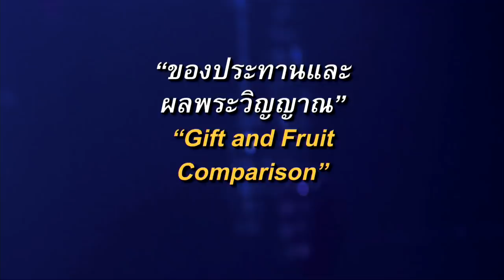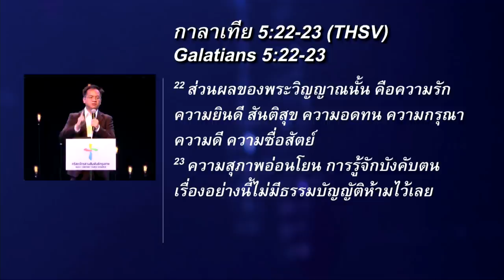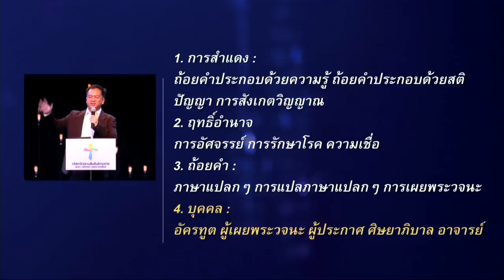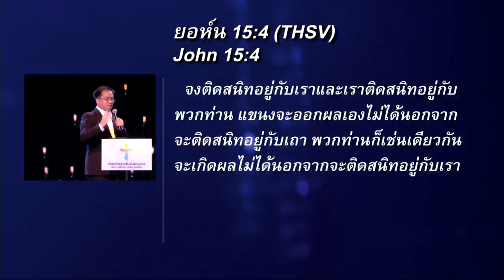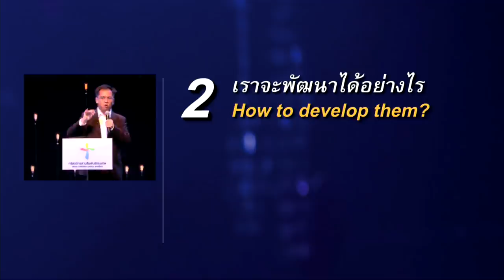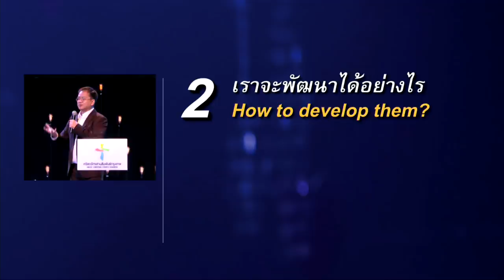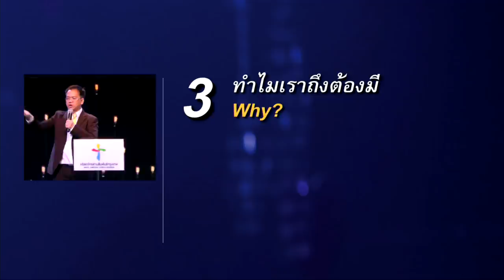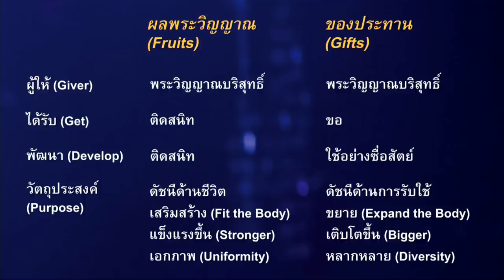คำเทศนา ของประทานและผลพระวิญญาณ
โดย ดร.อาณัติ เป้าทอง

หัวข้อ:  ของประทานและผลพระวิญญาณ

1. เราจะได้มาอย่างไร
2.เราจะพัฒนาได้อย่างไร
3.ทำไมเราถึงต้องมี